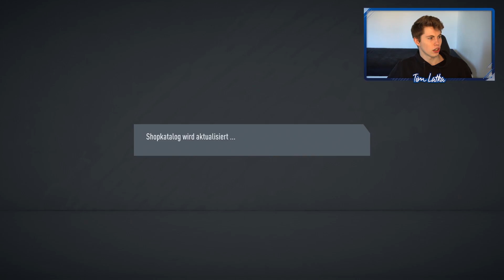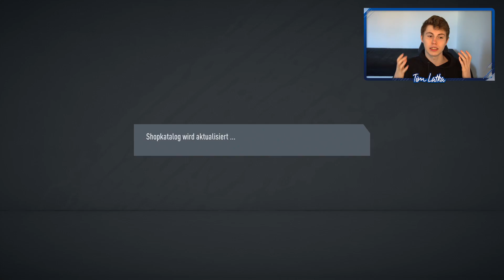PERFEKTER NEUSTART! 😍💰 I FIFA 20 PACK TO GLORY #1